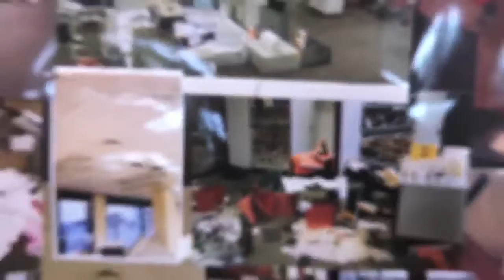De Pa Warr Pavilion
Gorgeous building in Bexhill-On-Sea in East Sussex